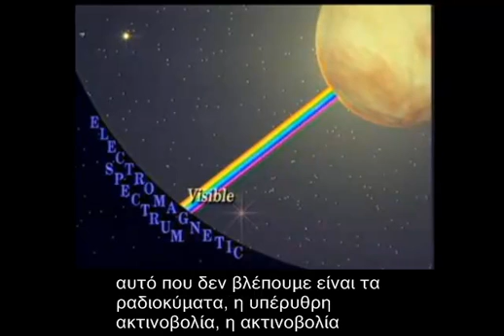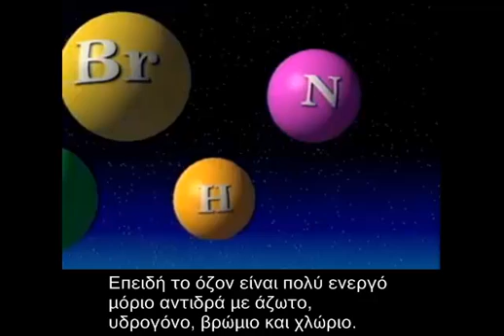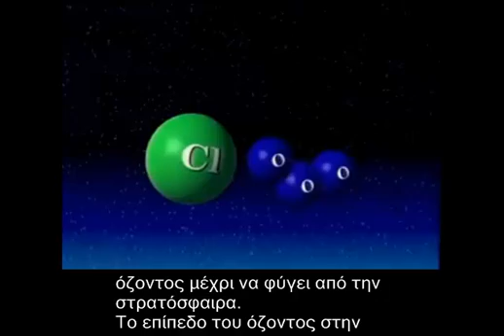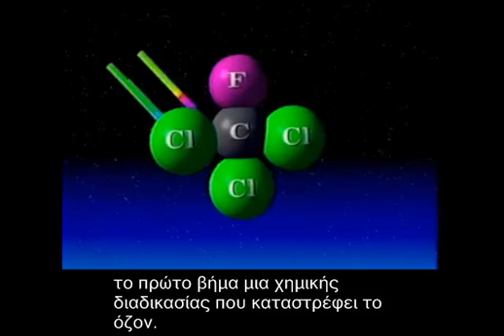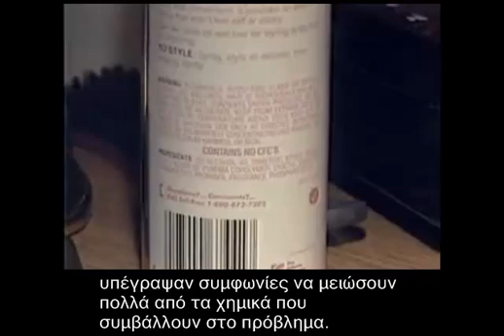Τρύπα του όζοντος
Περιγράφει το περιβαλλοντικό πρόβλημα της τρύπας του όζοντος. Πρόκειται για βίντεο που υπάρχει στο youtube, εγώ απλά πρόσθεσα τους υπότιτλους.